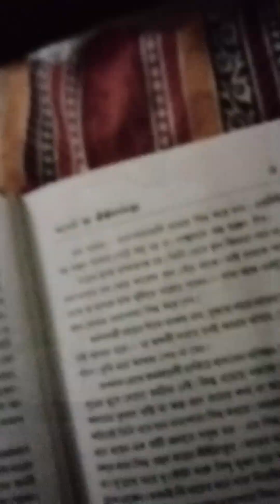শ্রী শ্রী ঠাকুরের শৈশব ।। Sri Sri Thakurer Saisab